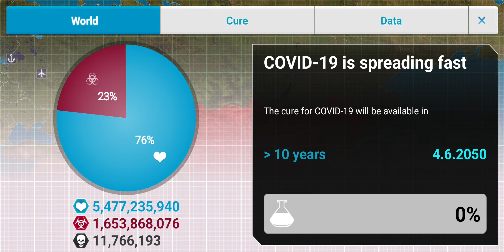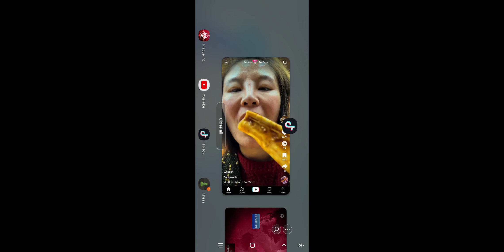March 5, 2023